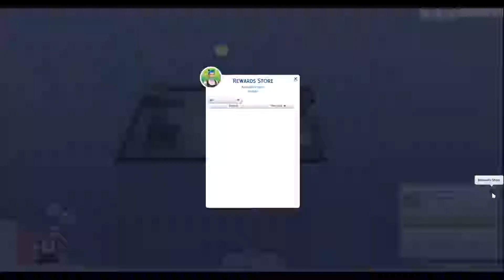The Sims 4 #2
Getting a job and working on my tree.